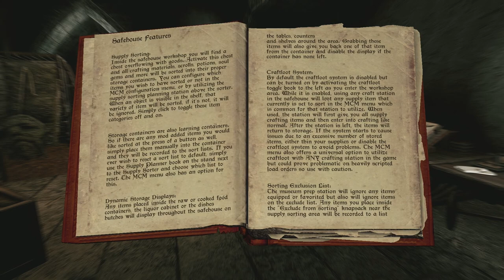Hear ye! Hear ye! Finally! Main Story! // PatPat Plays: Skyrim Elysium Remastered // Episode 6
Shopping, Talking, and then Starting the Main Story!